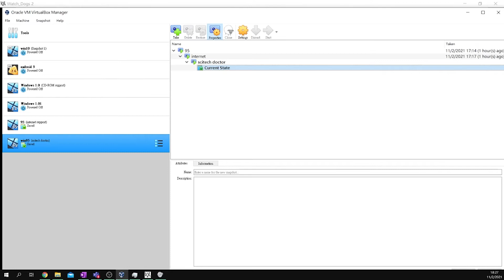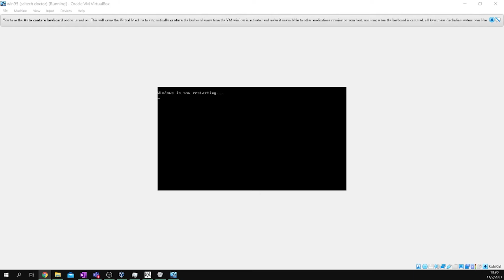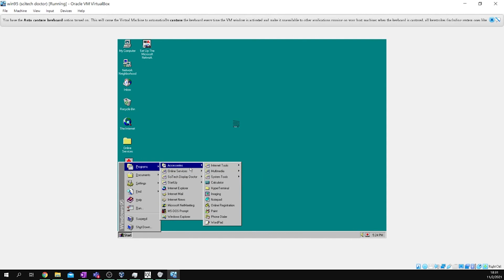Easy FIX your Windows 95 Display Issue/ Problem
windows 95 display driver | Virtualbox

00:00 - driver install
00:37 - Display setting